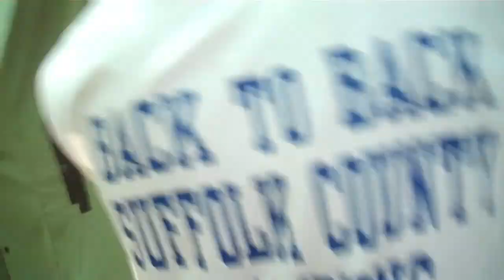Troop 301 Baiting Hollow 2011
Baiting Hollow summer camp week 2 2011